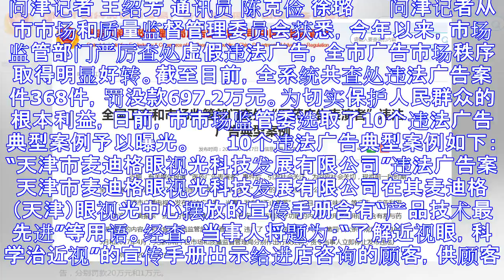市场监管委曝光2017年违法广告典型案例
问津记者 王绍芳 通讯员 陈克俭 徐璐 　　问津记者从市市场和质量监督管理委员会获悉，今年以来，市场监管部门严厉查处虚假违法广告，全市广告市场秩序取得明显好转。截至目前，全系统共查处违法广告案件368...